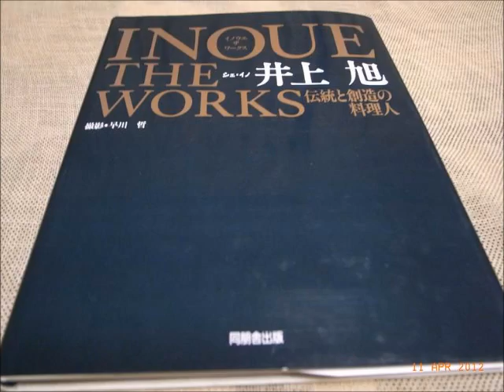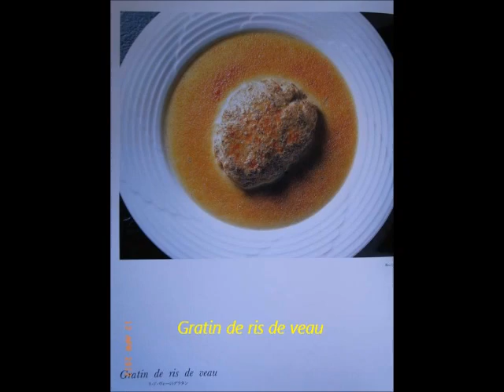シェ イノ 舌平目のブレゼソースアルベール Chez Inno Sole braisee sauce Albert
シェイノは流行に左右されず、20年以上にわたり変わらぬおいしさと雰囲気を保ち続けている稀有なるレストランです。日本を代表するフランス料理の名店だと思っています。
代表的な料理である舌平目のブレゼ、ソースアルベールに関する本と映像がありましたので紹介させてください。